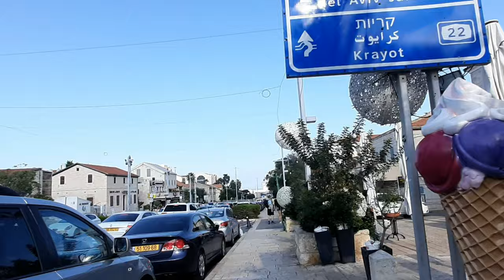Израиль Хайфа прогулка по району Мошава Германит .Немецкая колония в Хайфе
Мошава Германит готовится к встрече  Нового  Года. Хайфа  Израиль.Немецкая колония в Хайфе